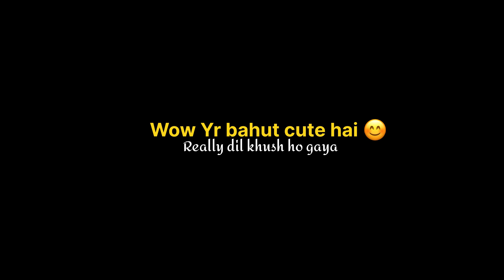Dil khush ho gaya bhai ❤️| really aaj tak maine aisi ladki nhi dekha 😊| ab yahi dekhna baki tha..?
Please my family thoda to help Kro ap 🥹

Video ache laga to ek like please 👍🌸 I Love my YouTube family

Please 🙏🏻 support me my family

1: Market Reactions
2: City Observation
3: college girls reaction
4: bhu girls